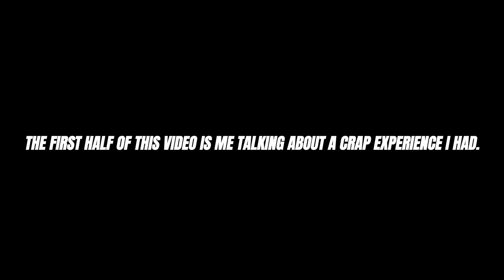Truck Vlog #19 II My Boss Left Me Stranded 4500 KLM Away From Home II Brisbane To Perth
STORY TIME!!